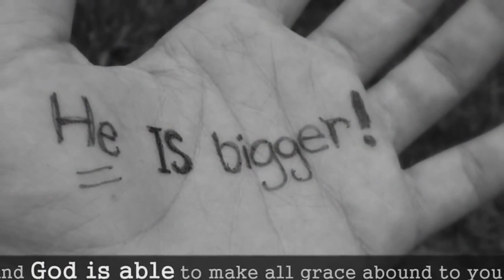Aimez-vous les uns les autres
Aimer son prochain c'est aimer Dieu. Aimez-vous les uns les autres.(Jésus)
Tu ne tueras point. Deutéronome 5:17 - Mattieu 19:18. (Jésus-Christ)
Tu aimeras ton prochain comme toi-même. L'Amour est plus fort que la haine!